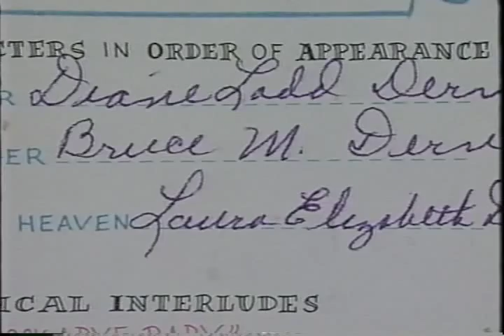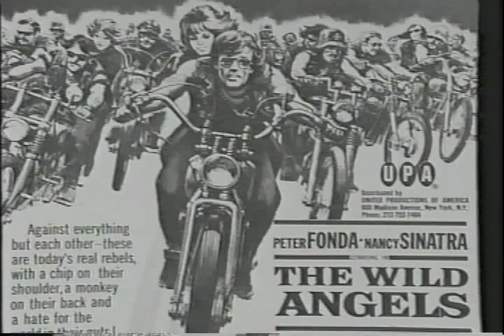Intimate Portrait - Laura Dern (1999) - Part 1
Intimate Portrait -  Laura Dern (1999)